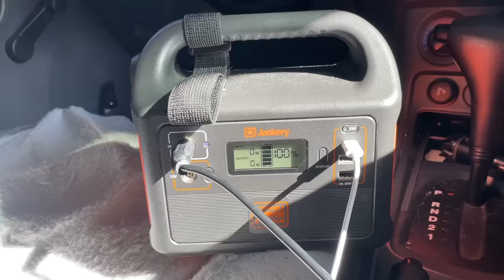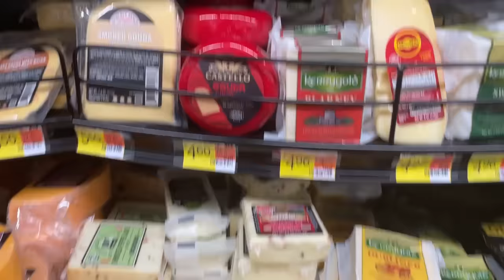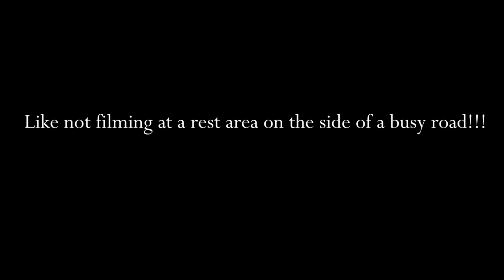Van Life: 5 Mistakes You Should Know Before Hitting the Road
We all make mistakes. I'm sharing five common ones that I wish I had known to avoid when I was just starting my life on the road. Hope to see you next Saturday!

Dog Pee Pad
Canvas Zip Bags
Hammock Chair
Area Rug Pad
Area Rug
Wood Table Slide
Wood Peel/Stick Cabinet Paper
Floor Tiles Peel/Stick (Grey Medina)
Sound Deadening Foil
Noico Finishing Tape (sound deadening installation)

KITCHEN
ANYHOW Water Filters
Replacement Spigots
One Gallon Containers for Filter
Compost Bin (I use for trash)
Plastic Pantry 3 Drawers
White Whistling Tea Kettle
Insulated Cooler
Filterless Pour Over Coffee Dripper
Sticky Gel Pads
Yaheetech Cabinet with Sliding Door
Green Spray Bottles for washing solution
Hudson 5L water storage containers
Bril UV-C Toothbrush Sterilizer/Holder
Bamboo Toothbrush with Replaceable Brush Head

OUTDOOR GEAR
Pee Clothes
Water Drop Straws
Water Weld
Runnzer Pop Up Tent
Posh Creations Lounge Chair

CAB AREA
12 v. Defroster/Heater
Gray seat covers
Universal mesh nets